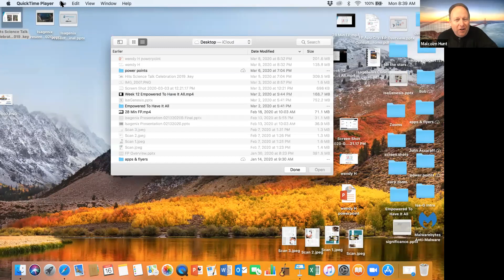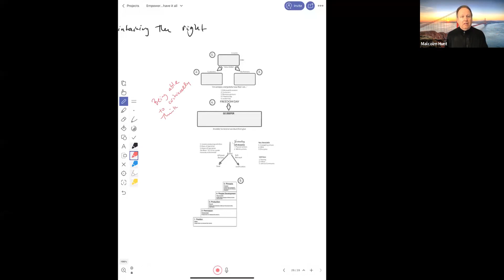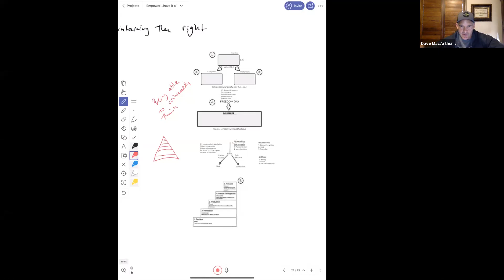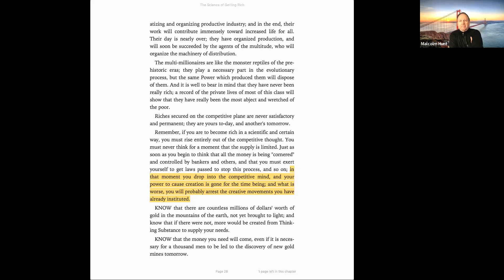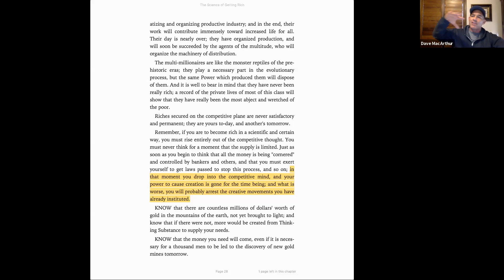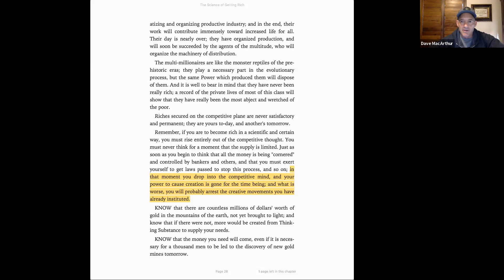Week 14 "Empowered To Have It All" 3-16-20